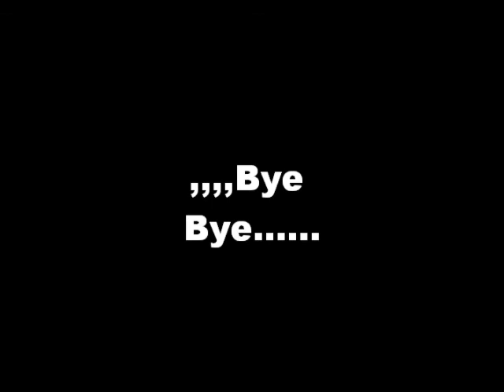Farhaan Khan and Hammad.wmv